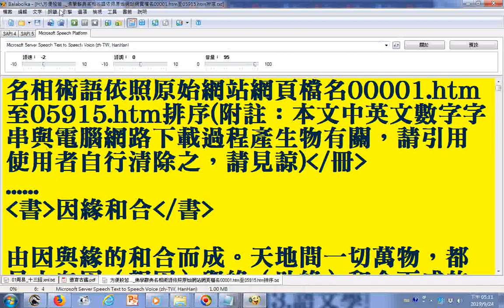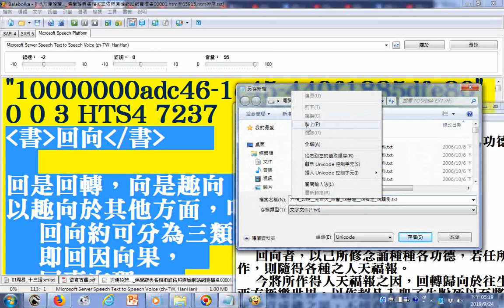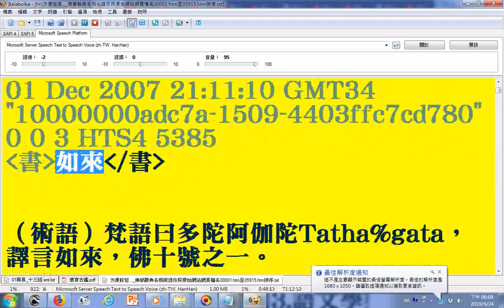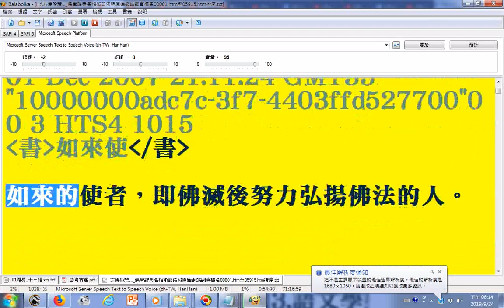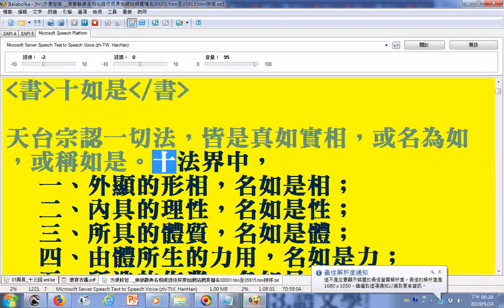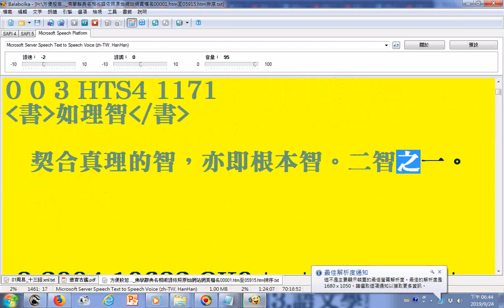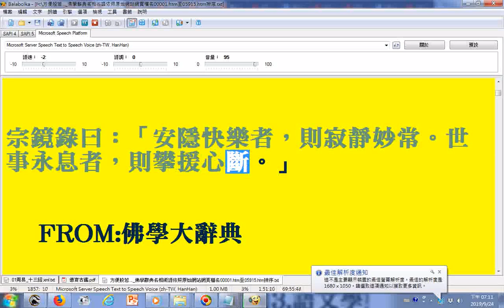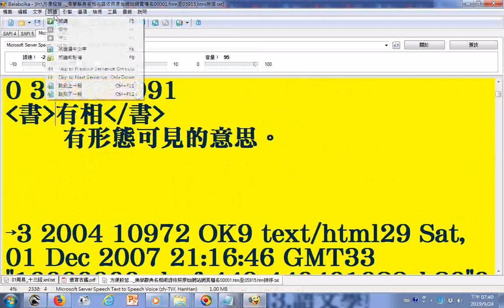08朗讀佛學辭典名相術語依照原始網站網頁檔名00001 htm至05915 htm排序 使用電腦報讀程式Balabolka逐字唸，部分破音字讀音有誤請見諒20190924 因緣和合 地動七因